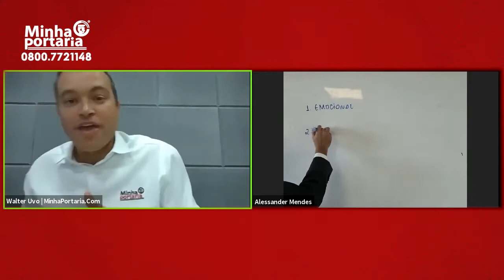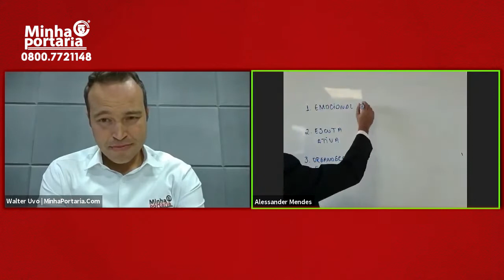✅ Conflitos Emocionais em Condomínios: Qual a Responsabilidade do Síndico?📌Condomínio 360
Quais são as ferramentas e habilidades necessárias para o síndico lidar com Conflitos Emocionais em Condomínios? Qual é a Responsabilidade do Síndico? O professor Alessander Mendes nos conta tudo sobre o assunto.

MINHA PORTARIA®️ Mais Segurança, Tecnologia e Economia

NESSE VÍDEO FALAMOS DE  :
0:00 - Ferramentas e Habilidades para Mediação de Conflitos
1:10 - Técnicas para Mediação de Conflitos
1:45 - Conflitos Emocionais
2:18 - Responsabilidades do Síndico

💻 Gostaria de Solicitar um Orçamento de Portaria Remota com a MinhaPortaria®️ acesse

📖 Você é síndico ou síndica iniciante e possui muitas dúvidas de como fazer uma boa gestão? Baixe o nosso E-Book "Manual do Síndico Iniciante"

APROVEITE E VEJAM OUTROS  VIDEOS COMO :
📌 Estrutura da Central de Portaria Remota e Virtual da MinhaPortaria.Com®️
📌 Conheça a Estrutura da Portaria Virtual Remota em nossos vídeos institucionais
📌 Vídeos Explicativo e Animado sobre o Funcionamento da Portaria Remota

ALGUNS NÚMEROS ATUAIS DA NOSSA CENTRAL DE PORTARIA REMOTA :
👉 +250 condomínios;
👉 +400.000 atendimentos feitos mensalmente;
👉 +6500 apartamentos;
👉 +8500 carros;
👉 +40.000 visitantes e prestadores de serviço mensalmente;

Dessa forma se precisar de mais orientações sobre portaria remota ou portaria virtual entre em contato conosco pelos seguintes meios

Receba constantemente conteúdos sobre o mundo de Portaria Remota e Virtual e fique informado sobre o tema nos nossos canais abaixo :